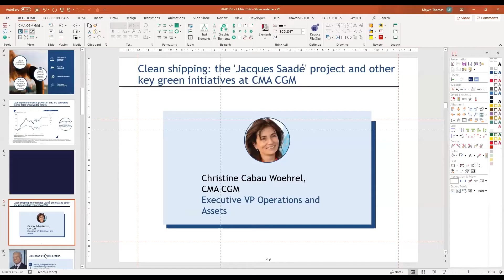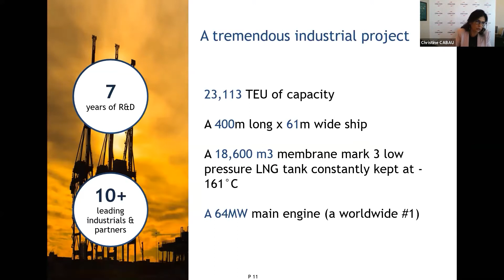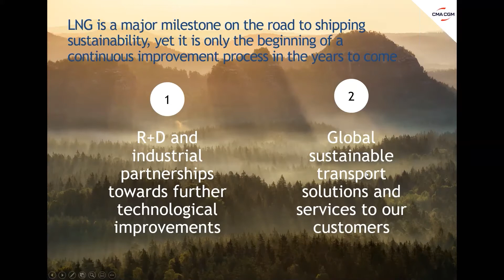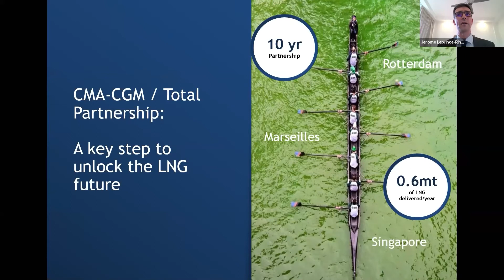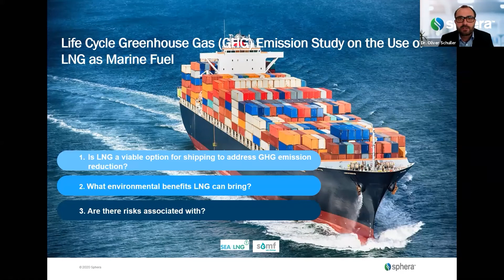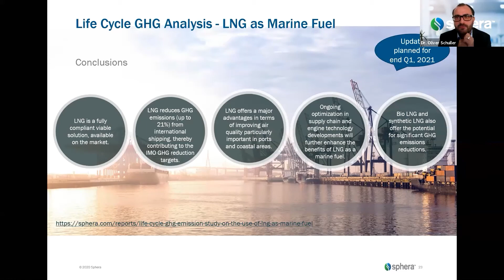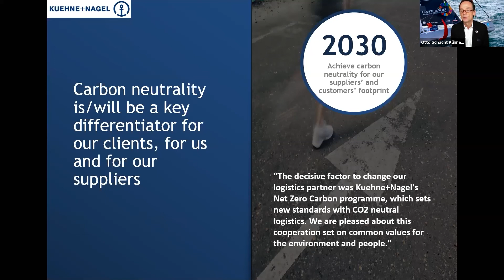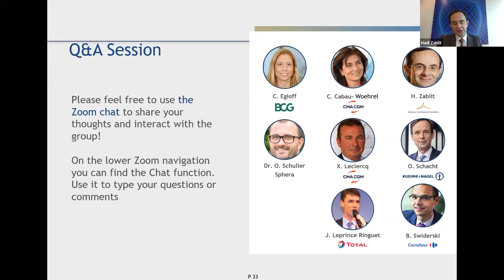LNG, A Decisive Step in Shipping and Logistics Energy Transition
You missed our webinar on LNG, a pioneering technology improving air quality and carbon footprint of shipping? Or maybe you liked it so much you just want to watch it again?
Discover the best of this discussion in partnership with BCG and its prestigious speakers such as Camille Egloff (BCG), Jérôme Leprince-Ringuet (Total), Otto Schacht (Kuehne Naegel), Xavier Leclercq and Christine Cabau (CMA CGM), Oliver Schuller (Spheras), Hadi Zablit (Renault Nissan) and Bertrand Swiderski (Carrefour).